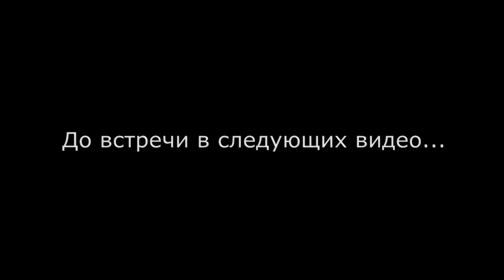Газовый пистолет Umarex Walther P99 9mm P.A.K. Стреляем!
Проводился тестовый отстрел газового пистолета Umarex Walther P99 9mm P.A.K (Германия) патронами холостыми чешскими "Sellier & Bellot" (16 шт - 15 в магазине, 1 - в патроннике, первый выстрел - самовзводом) и отечественными газовыми "Терен-3". Пистолет отработал отлично, дал задержку на первом газовом патроне, что, скорей всего, есть следствием нестабильной пороховой навески отечественных газовых патронов.
С уважением